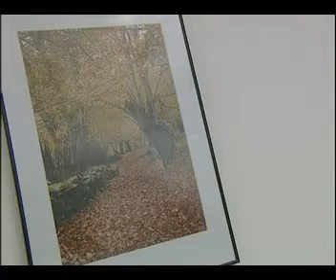CALEIDOSCOPIO 14 10 2011 PARTE 1